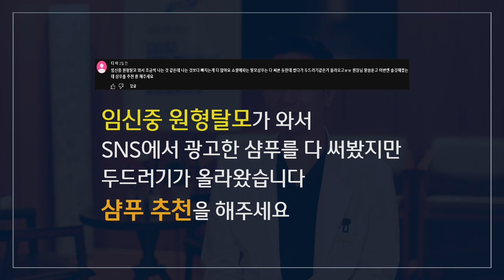탈모샴푸 고를 때 가장 중요한 것! ※사기 전에 보세요※｜뉴헤어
오늘은 탈모샴푸에 대한 영상을 준비했습니다 :)
탈모가 시작되고 가장 먼저 샴푸부터 바꾸신 분들😊
어떤 샴푸가 좋은 샴푸인지 고민이신 분들 모두에게 도움이 될 영상이니